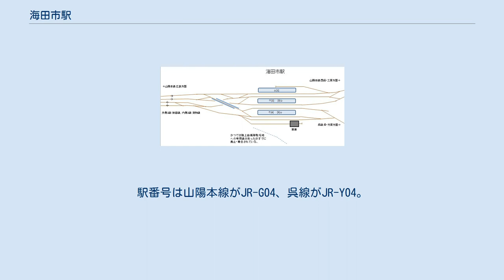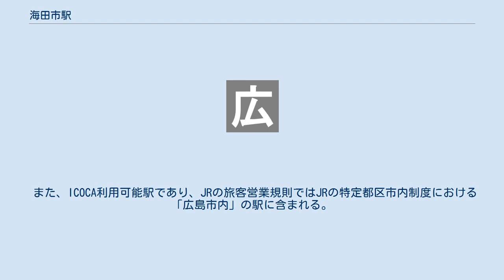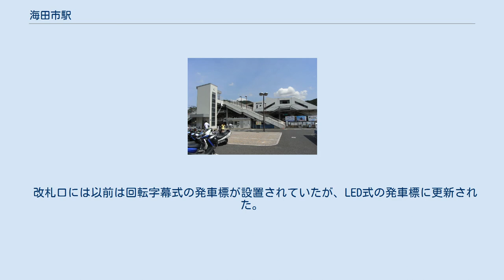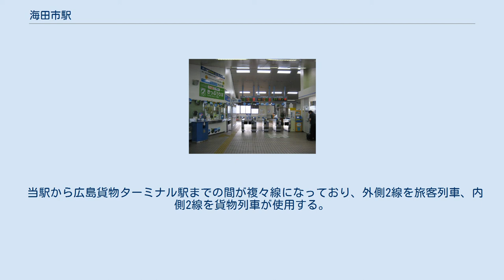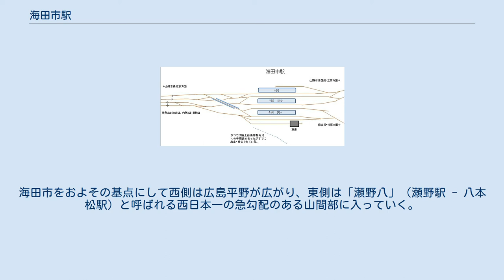海田市駅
南口（2008年7月） 海田市駅（かいたいちえき）は、広島県安芸郡海田町新町にある、西日本旅客鉄道（JR西日本）の駅。
 山陽本線を所属線とし、呉線を加えた2路線が乗り入れる。
呉線は当駅が線路名称上の終着駅であるが、運転系統上ではすべての列車が山陽本線経由で広島以西に発着する。
駅番号は山陽本線がJR-G04、呉線がJR-Y04。
 海田市駅と言うのは、かつてこの地域が安芸郡海田市町であったためである。
その後、1956年（昭和31年）に海田市町は隣接する東海田町（←奥海田村）と合併し海田町となったが、駅名は変更されず現在に至っている。
 この駅の歴史は1894年（明治27年）の山陽鉄道開通に端を発する。
1903年（明治36年）には海田市 - 呉間の呉線も開業した。
山陽本線と呉線の西側の分岐駅であり、戦時中は広島から軍港であった呉に物資を運ぶ列車の重要な中継点であった。
現在の町の規模には不釣り合いなほど長いプラットホームに当時の名残がしのばれる。
原爆投下後、大勢の被爆者たちが海田市駅に避難した。
また当時海田市駅より西が不通となったため、広島から東方面への移動拠点として機能した。
 当駅は国鉄時代、一部の長距離急行列車が停車していた。
山陽新幹線の開通で優等列車の停車がなくなってからも定期快速電車のすべてが停車していたが、ひろしまシティ電車の導入の頃から普通列車が大幅に増え、快速列車は減少、のち消滅した。
 JR発足後の1991年（平成3年）3月16日より山陽本線で、1996年（平成8年）3月16日より呉線で快速列車の運転が開始されたが、当駅は停車駅に指定されなかった。
しかし、2007年（平成19年）3月18日より、山陽本線の快速「通勤ライナー」が朝夕2往復に限り停車を開始し、2010年（平成22年）3月13日より全列車が停車を開始した。
その後、2012年（平成24年）3月17日より山陽本線の快速「通勤ライナー」は平日朝のみの運転となる一方、呉線の快速「安芸路ライナー」の停車を開始した。
さらに、2016年（平成28年）3月26日より6年ぶりに復活した快速「シティライナー」は以前当駅を通過していたが、停車駅となった。
現在は、呉線の快速「通勤ライナー」のみ通過となっている。
 ホーム（2018年4月） 改札口（2011年8月） 単式ホーム1面1線と島式ホーム2面4線のあわせて3面5線のホームを持ち、5番線の外側には側線がある地上駅で、山側の3線を山陽本線列車が、海側の2線を呉線列車が使用する。
1番線ホーム西端には、真冬に花を咲かせることで有名な寒桜があり、広島地方で一番早く春の訪れを告げる桜として毎年TV・新聞に紹介される。
 直営駅であり、西条駅（管理駅）傘下の地区駅として地区駅長が配置されている。
 また、ICOCA利用可能駅であり、JRの旅客営業規則ではJRの特定都区市内制度における「広島市内」の駅に含まれる。
当駅の所在地は広島市ではないが、便宜上は隣の向洋駅（安芸郡府中町）とともに含まれている。
駅スタンプは「山陽本線と呉線の分岐駅」。
 現在の駅舎は、それまで西日本で最も古いことで知られていた1903年建築の旧駅舎に替わって建築された橋上駅舎である（1986年12月完成）。
それまで北側のみに改札口があったが（かつて、南側にも朝夕通勤時のみに開かれる小規模な改札口はあった（現在の南口よりも100m程西。跨線橋が無かったため4、5番線ホームまで線路を歩いて渡っていた）、のちに南側にも改札口が設置された。
2009年にバリアフリーの一環としてホームのかさ上げ工事が行われ、2010年に山陽本線西条方面と広島方面のホームにエレベーターが完成し、使用を開始した。
 2番のりばは山陽本線上り貨物列車の通過線としても使われている。
5番のりばの外側に1線の側線があり、広島方面と呉方面への発車が可能である。
かつては当駅から南に分岐し、陸上自衛隊海田市駐屯地に向う専用線があった。
 改札口には以前は回転字幕式の発車標が設置されていたが、LED式の発車標に更新された。
2017年9月に再度LED式の発車標が更新されるとともに、改札内にも増設された。
ホームでは列車接近（または通過）時にメロディーが流れるだけであったが、バリアフリー工事完了後は簡易放送も開始した。
 なお、広島市東部地区連続立体交差事業が計画されており、当駅は...